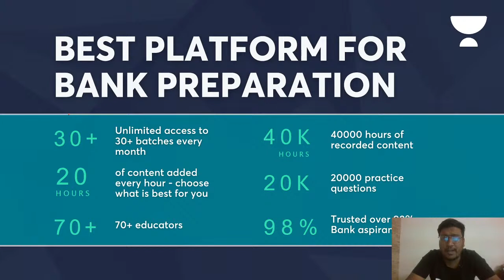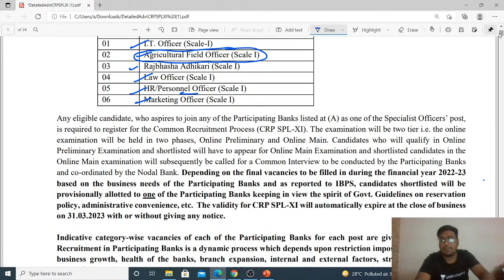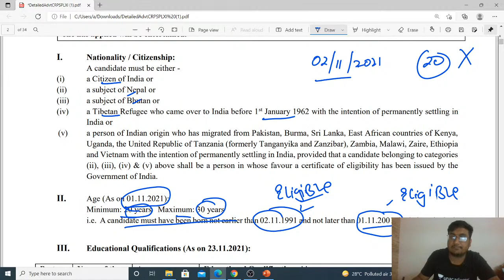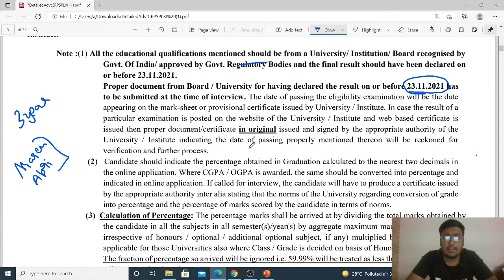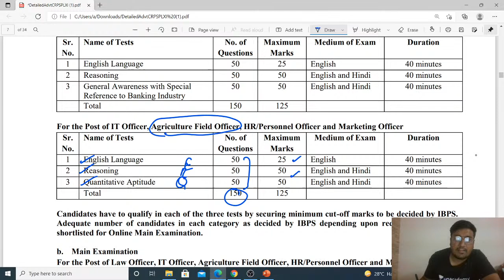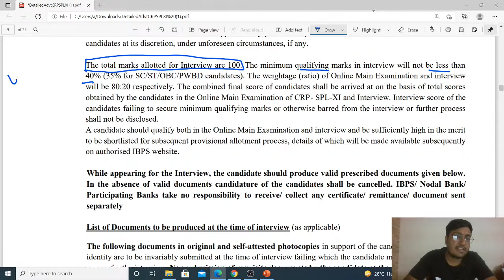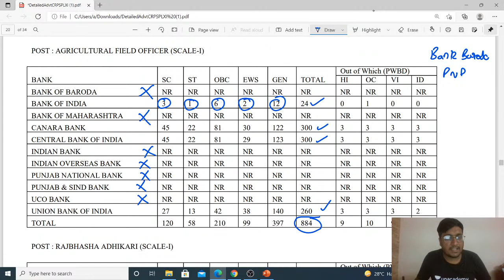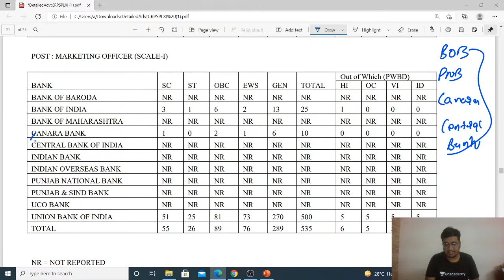Agriculture Previous Year Questions- Lecture 3 nabardgradea ibpsafo | Ketan Garg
In This Session, Ketan Sir will discuss Agriculture Previous Year Questions. A must watch session for all bank aspirants to crack NABARD Grade A  2021 and IBPS AFO 2021.

Explore our latest **Ask a Doubt feature** in 3 Easy Steps:

1. Step 1: Open """"""""""""""""""""""""""""""""Ask a Doubt"""""""""""""""""""""""""""""""" Section on Uancademy App.
2. Click a photo of the question, Crop & Upload.
3. Select your Subject

You can enrol to Unacademy Subscription and get the following benefits:
1. Learn from your favourite teacher
2. Dedicated DOUBT sessions
3. One Subscription, Unlimited Access to Live Online Classes and Videos
4. Real-time interaction with best-in-class teachers
5. You can ask doubts in live online classes
6. Limited students in each Class
7. Download the videos & watch offline

About the educator:
Ketan Garg :Ketan Garg has a teaching experience of 3+ years. Has cleared various exams like UPSC IAS, CDS, NABARD Grade A and RBI Grade B
Follow educators